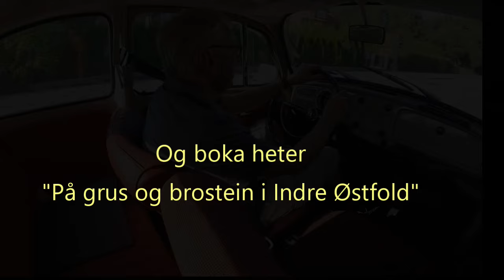Gamle biler i Indre Østfold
Diverse opptak til bokprosjektet "På grus og brostein i Indre Østfold"